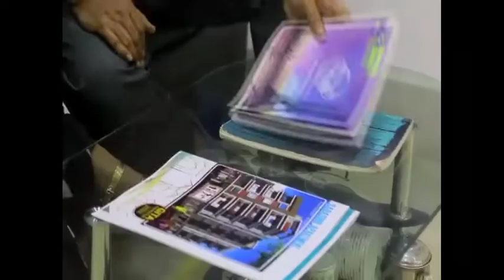মালদা জেলার সার্বিক উন্নয়নের জন্য আজ পূর্ণাঙ্গ বাজেট পেশ করা হলো।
মাননীয়া মুখ্যমন্ত্রী মমতা বন্দোপাধ্যায়ের অনুপ্রেরণায় সারা রাজ্যে উন্নয়নের কর্মযজ্ঞ চলছে। মালদা জেলার সার্বিক উন্নয়নের জন্য আজ  বিনয় সরকার অতিথি নিবাসে মিটিং হলে মালদা জেলা পরিষদের সভাধিপতি মাননীয় শ্রী গৌর চন্দ্র মন্ডল মহাশয় ৩৮১,৬৮,৩৩,৯৬৪ টাকার পূর্ণাঙ্গ বাজেট পেশ করলেন। আজকের এই বাজেট পেশ অধিবেশনে  উপস্থিত ছিলেন মাননীয় জেলা সমাহর্তা রাজর্ষি মিত্র মহাশয়,এ.ডি.এম জেলা পরিষদ,জেলা পরিষদের  ৩৭ জন সদস্য,১৫ টি পঞ্চায়েত সমিতির সভাপতি ,১০ জন M.L.A । সকলের সামনে এবং সকলের সমর্থনে আজকের এই বাজেট পেশ করা হয়েছে।সর্বদল নির্বিশেষে সকলে মিলে সকলের জন্য সার্বিক উন্নয়নের লক্ষ্যে এই বাজেট পেশ হল।